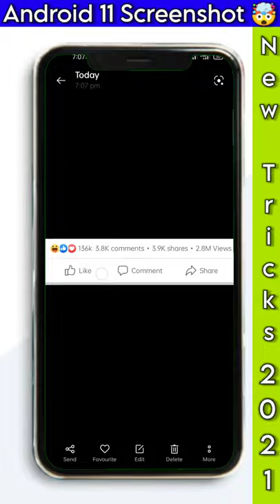Aup Jitney Size Ka Screenshot Lana Chahte LA Sakta ho | Short Screenshot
Guys aaj ki is video me main aapko batane wala. hu

                           📌𝐍𝐎𝐓𝐈𝐂𝐄📌

Guys Jitne Bhi Apps And Trick Bataya Hu . O Sab Apps Ka Link . Telegram Channel Per Mil Jayega. isliye Telegram Channel Ko Joint Karke Rakhi

 1) samsung mobile me screen shot kaise le 2) how to take screen shots on samsung mobile
3) samaung phone me screen shot
4) capture screen shot on samsung mobile 5) samaung phone screen shot
6) samsung me screen shot kaise le
7) samsung me screen shot kaise lete hgin 8) screenshot on samsung mobile
9) take screen shots samsung
 10) capture screen shots samsung
11) phone screen shots
12) screenshot samsung
13) screenshot in samsung mobile
14) screenshot android phone
15) screenshots samsung mobile
16) phone screenshots capture
17) capture screen shots
18) samsung a50 screenshot
19) samsung m31 screenshot
20) samsung a20 screenshot
21) samsung a10 screenshot
22) a20 screenshot samsung
23) samsung s10 screenshot
24) samsung a11 screenshots
25) screenshot, how to take
26) samsung a10,how to take screenshot 27) screen shot, take
28) screenshot on samsung galaxy s20
29) screenshot features samaung new phone
30) screen captures kaise kare